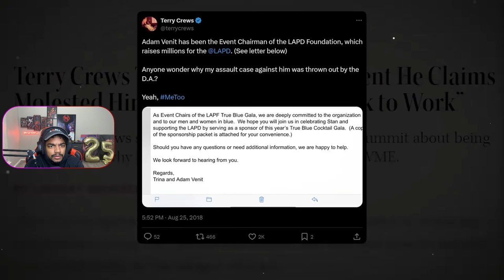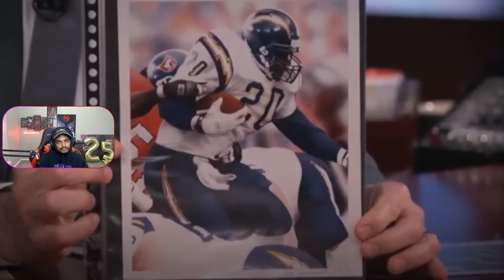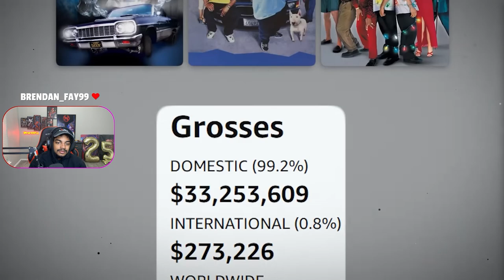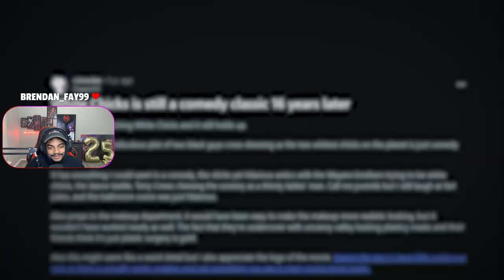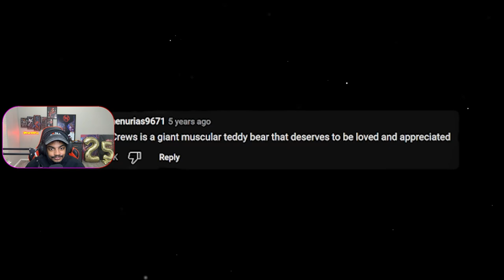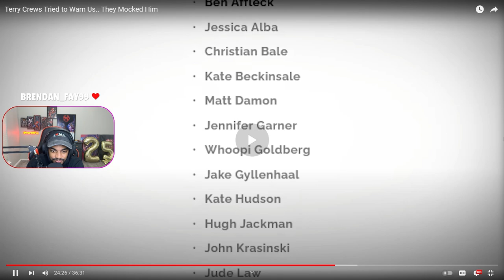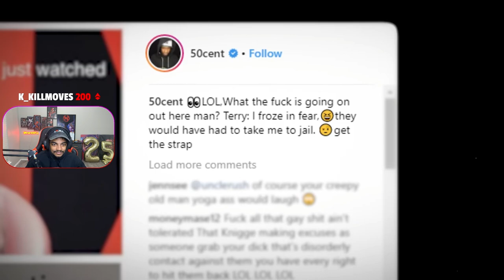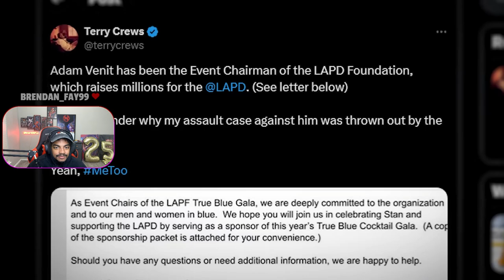Terry Crews & 50 Cent ended up BEEFING for this…